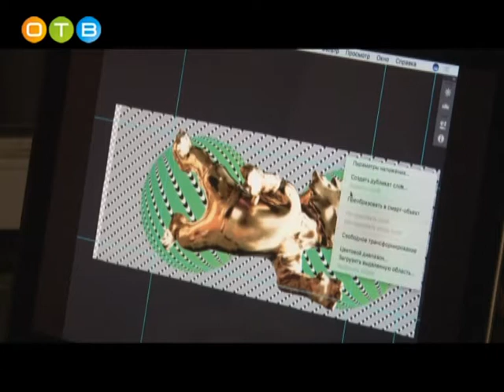Граффити «Забивака» на улице Чикина завершено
15 июня известный Одинцовский художник Дмитрий Лёвочкин вместе с ассистентом Глебом Мироновым приступил к оформлению фасада дома №6 на улице Чикина. По задумке райтеров, 9-этажку должен был украсить Забивака – символ чемпионата мира по футболу. Для оформления волка было решено использовать не классические краски, а золотые.